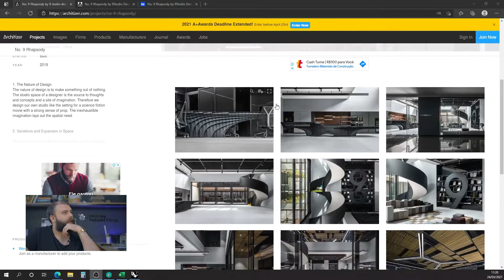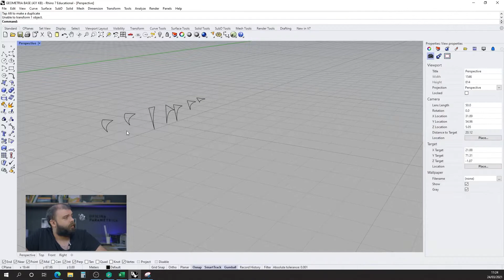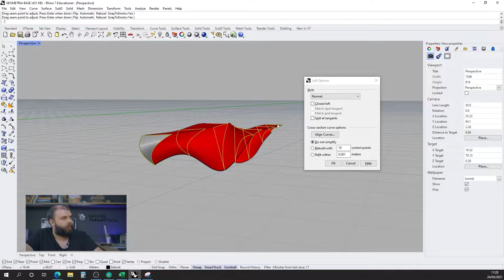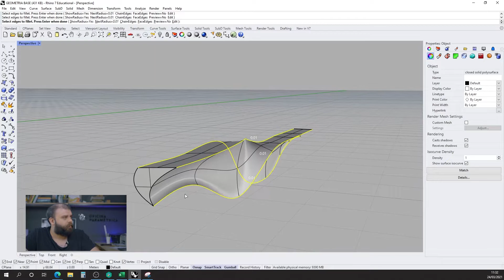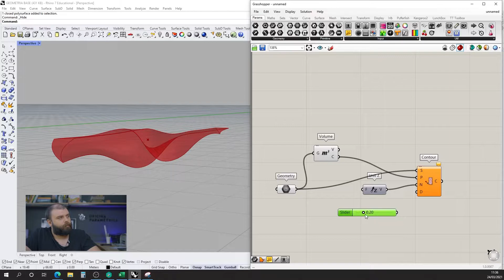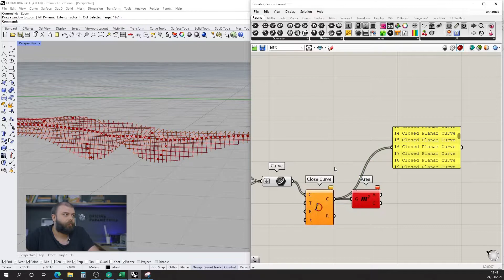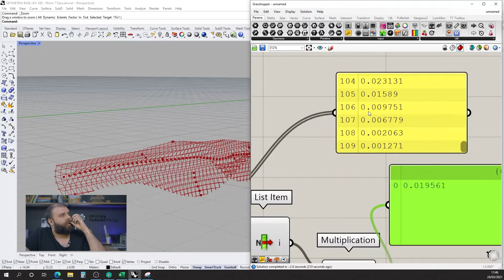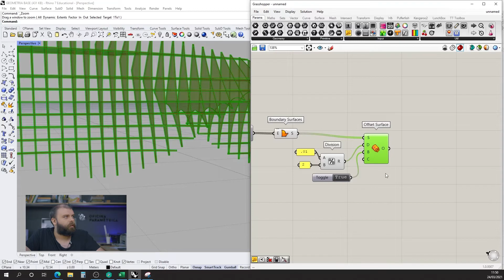[E.S.F.GH] - MOBILIÁRIO WAFFLE - NO.9 RHASPODY - RHINOCEROS3D + GRASSHOPPER3D [PT/BR]